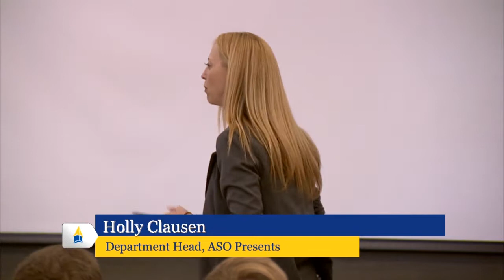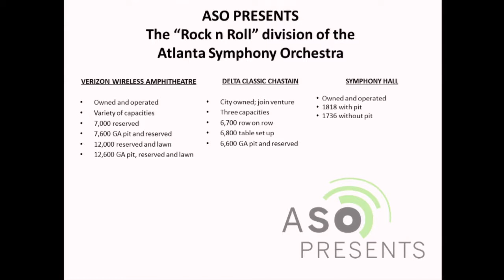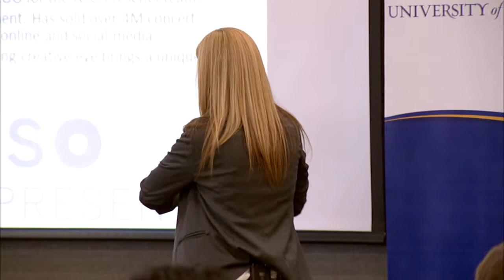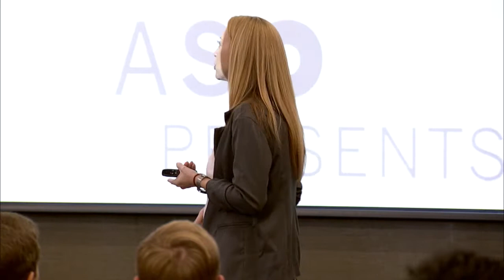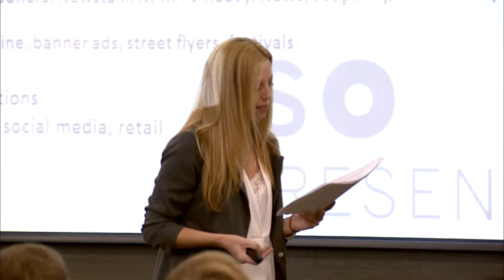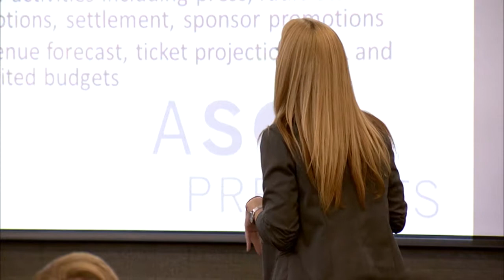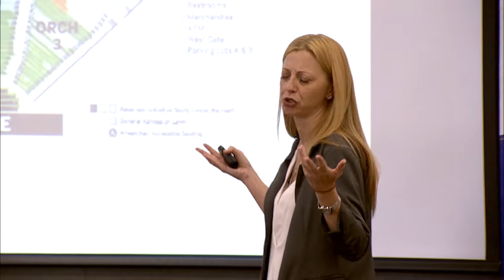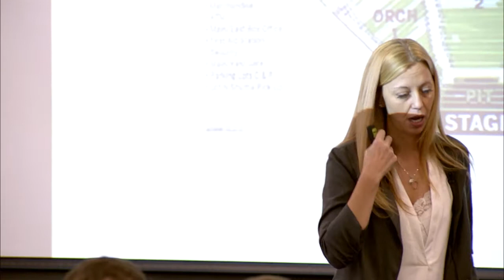Holly Clausen, Cottrell Speaker Series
Holly Clausen, Department Head for ASO Presents, speaks at the first of three events during the fall of 2014 in the Cottrell Speaker Series at the Mike Cottrell College of Business at the University of North Georgia. In her hour-long presentation, she discusses marketing and promotion for Verizon Wireless Amphitheatre at Encore Park, Delta Classic Chastain Amphitheater, and Symphony Hall.